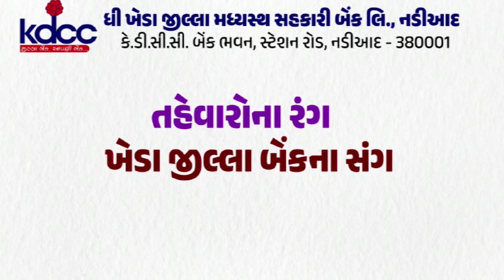નર્મદા : ગરુડેશ્વર તાલુકાના ઝરવાણી ગામે રસ્તાની નબળી કામગીરી સામે ઉઠતા સવાલો